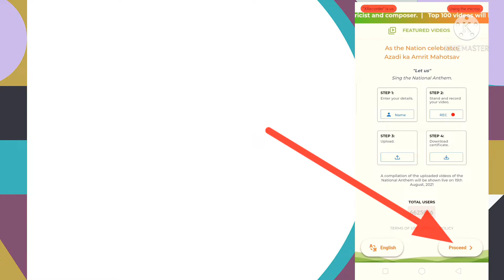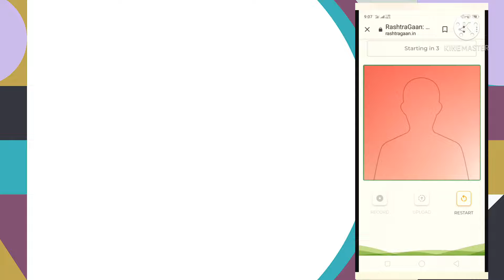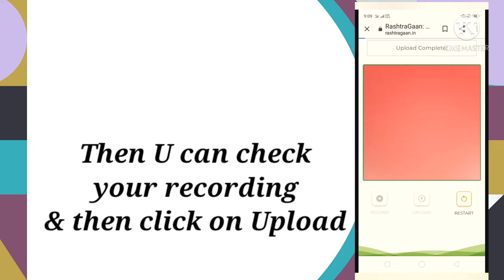How to download Rashtragan certificate | Rashtaragan certificate kaise download kare | get free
How to upload rashtragaan on rashtragaan website and download the certificate easiest way 😃😃
How to participate in Rashtra Gaan and download certificate

Hello everyone👋welcome on our channel(AIT PREM THAKUR).We glads😊that you visited our channel. We are regularly uploads various TECHnology⚙ &📚Educational related videos(8th-12th class) on every 3rd day. Our team continuously trying to provides you quality content with well research and if you still any queries or want a any other topics related videos please comment or E-mail us.

Topics Covered :-
Sing National Anthem and Upload Video on Rashtragaan
National Anthem Certificate Download करें अपने मोबाइल से 2021
National Anthem Song Certificate download kaise kare
How to get Independence Day Certificate
Ministry of Culture | Free Certificate
Aazadi ka Amrit mahotsav certificate
Independence day certificate 2021
Rashtragaan Certificate Download kare apne mobile se
Rashtragaan Certificate Kaise Download Kare
How To Sing & Upload Rashtragaan
How To Download Certificate II Azadi Ka Amrut Mahotsav
how to sing rashtriya gaan
Singing & Uploading Rashtragaan II Azadi Ka Amrut Mahotsava (AKAM)

Steps To Download The Certificate
Step 1:

Step 3:
Stand and Record your video

Step 4:
Upload

Step 5:
 Download certificate

Some Extra Details 👇
Jana Gana Mana Song Details
Title: Jana Gana Mana
Lyrics: Rabindranath Tagore
Raga: Alhiya Bilawal
Written on: December 11, 1911
First sung on: December 27, 1911
Declared as National Anthem on January 24, 1950

How to participate in Azadi ka amritmahotsav
How to get Rashtragan Certificate
How to sing National Anthem
National Anthem kaise gaye
Azadi ka Amrit Mahotsav mai Participate Kaise Kare
Get free Certificate
Rashtragaan Certificate kese Download kare
15th August free certificate kaise download kare
How to Download Azadi ka Amrithmahotsav Certificate
How to participate in Azadi ka Amrithmatsav
Get free certificate in 1 minute
free certificate kaise le
Rashtragan Gao certificate le jao

Our New Gears Buy on exclusive price✔latest.
Our New PC💻
Our Tripod
Our New Boya M1 Mic
Our New camera
Background Green screen
Best Microphone
Our New Powerbank🔋
Lights for shooting
Wall stickers
Our Best earphones
Our new editing Mobile
My personal Mobile

My Favourite Books📚👇
Garun Puraan
Bhagvat Gita
The power of your subconscious Mind
The Law of Success
The law of attraction
Best Inspirational Books to Change Your Life

NOTE: Our all videos are based on research on Wikipedia, & we never
claims or appreciate any illegal activities, (Only Educational Purpose).